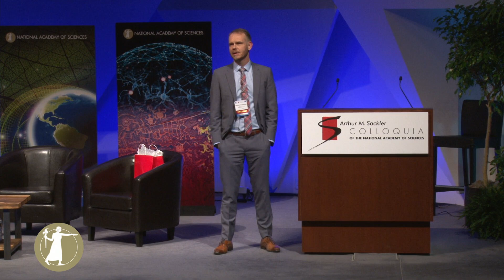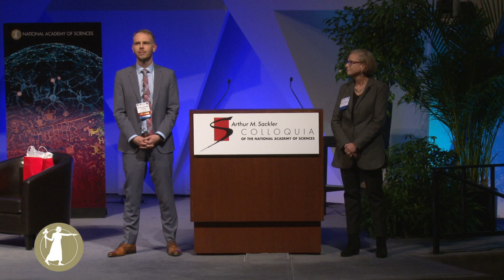Science of Science Communication III - Dietram Scheufele